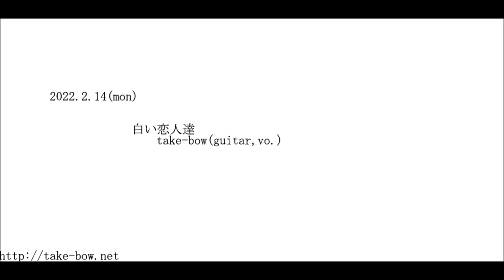shiroi koibito tachi take-bow(guitar,vo.) 2022. 2. 14(mon)